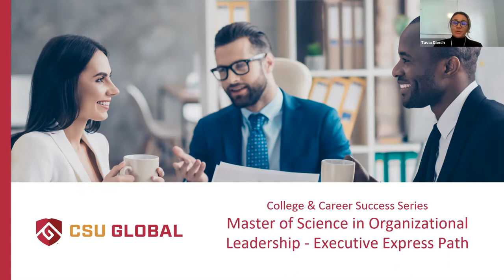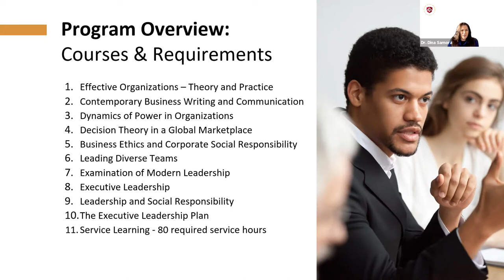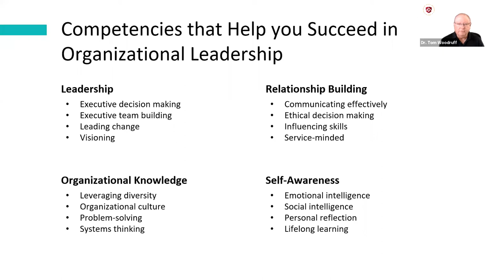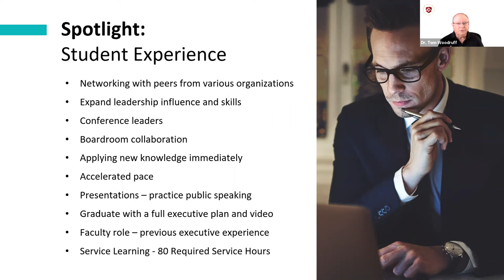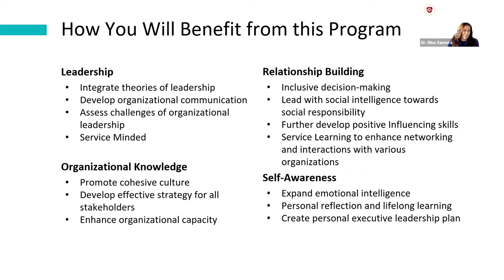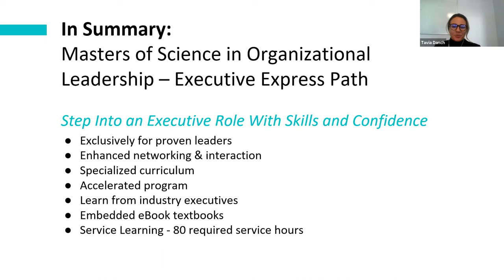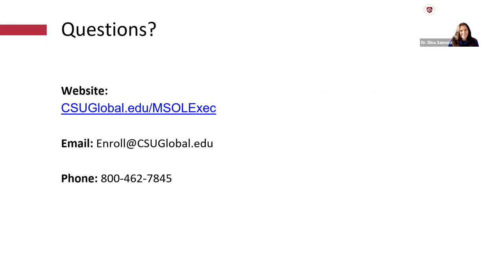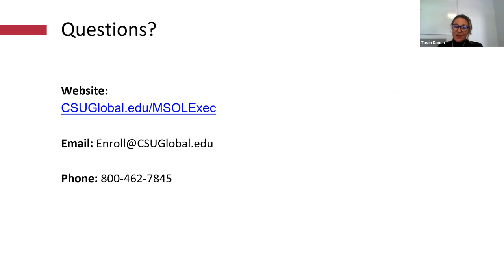CSU Global Master of Science in Organizational Leadership Executive Express Path